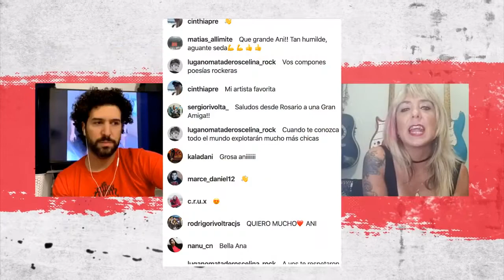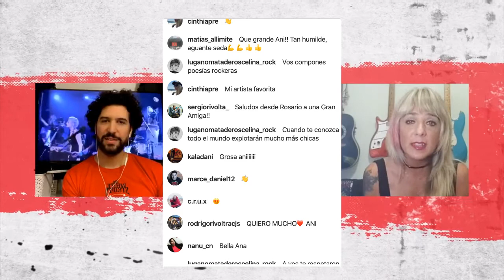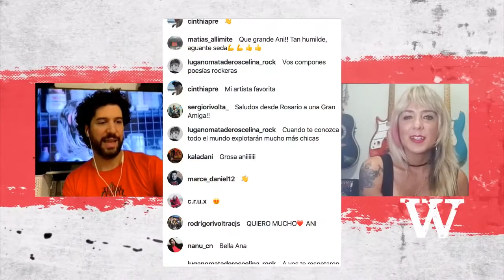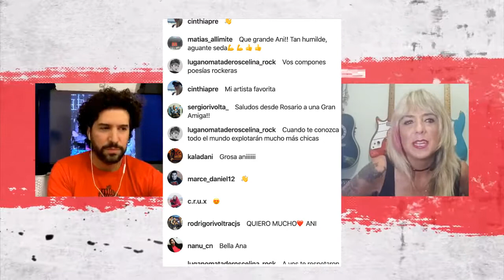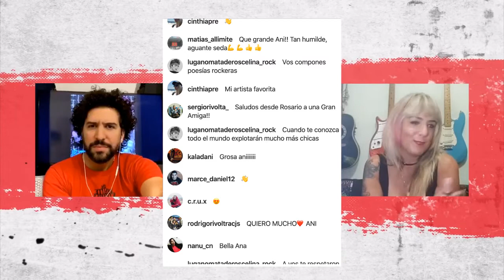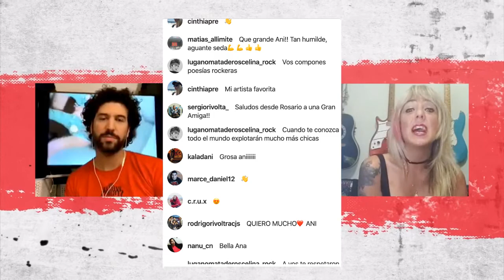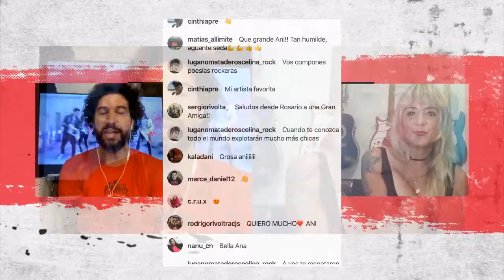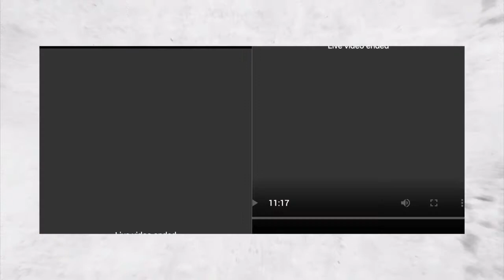LIVE Seda Carmin con Rulo Gomez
Mano a mano con Analía Boccomino la voz de Seda Carmin, que desde su casa nos presenta su nuevo videoclip y nos adelanta lo que será su nuevo disco.